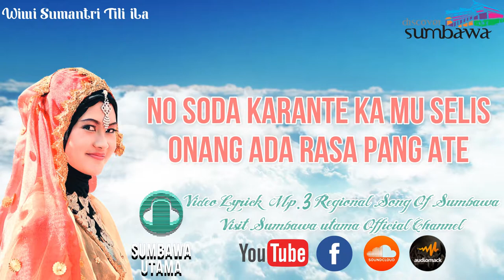Lagu Sumbawa Tili ILa Wiwi Sumantri Stereo Sound HQ